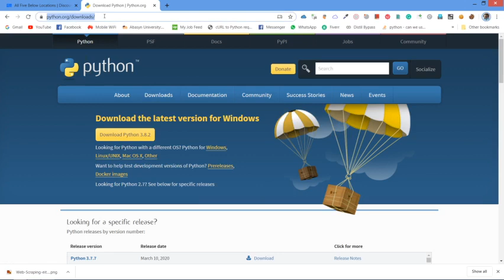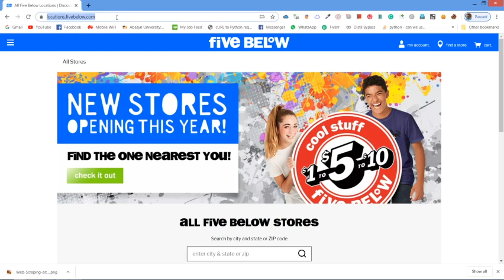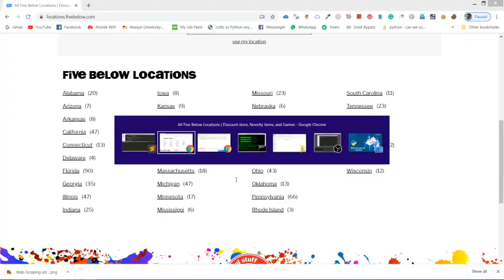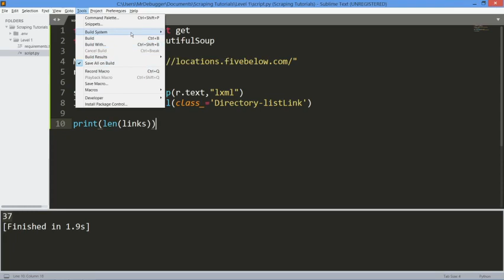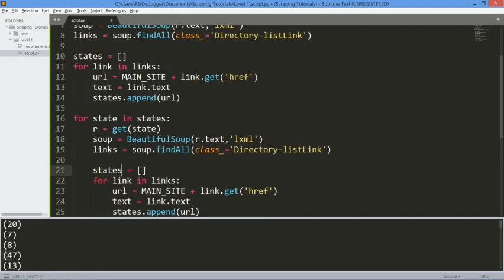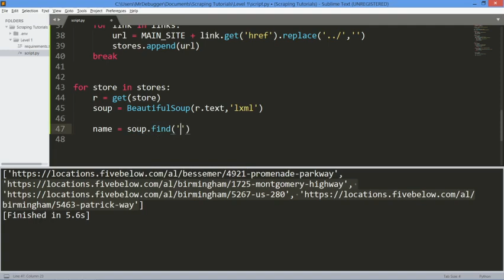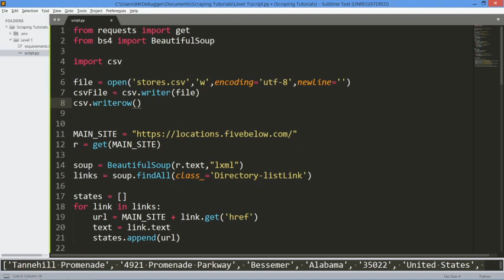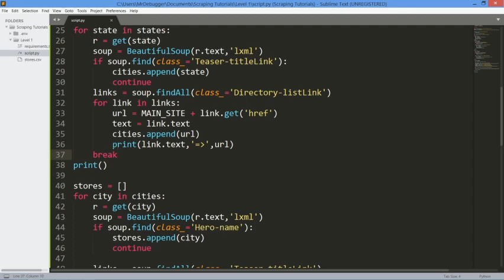Python Scraping Level 1 Urdu (Hindi) | Ijaz Ur Rahim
Web Scraping(also termed Screen Scraping, Web Data Extraction, Web Harvesting, etc.) is a technique to extract huge amounts of data from websites whereby the data is extracted and saved to a local file in your computer or to a database table. This technique mostly focuses on the transformation of unstructured data (HTML format) on the web into structured data (database or spreadsheet).